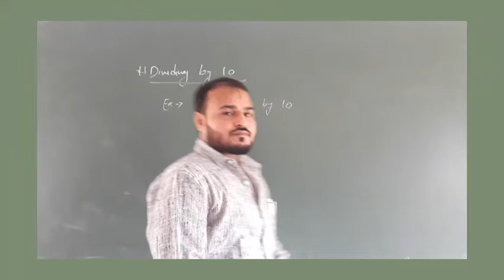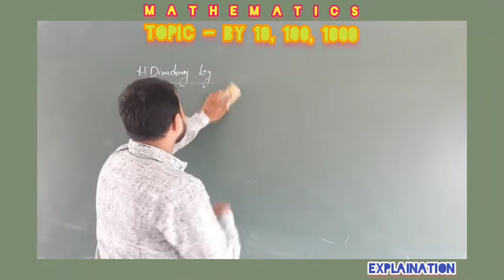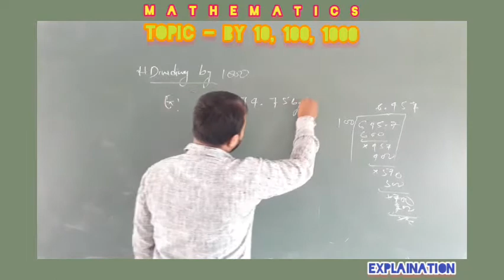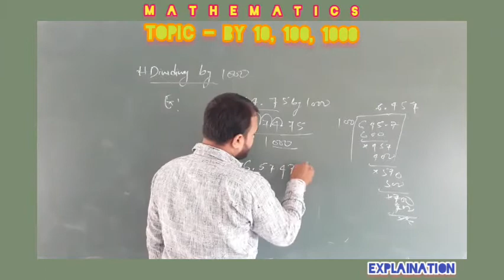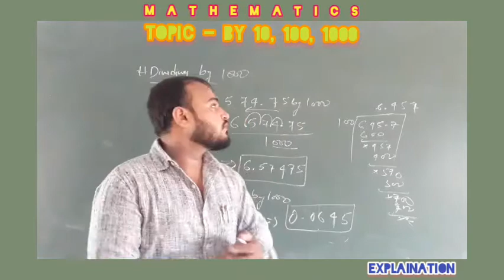Class 5 Maths ( CBSE ) CHAP -5(DECIMALS)